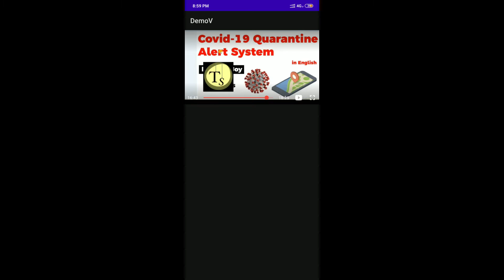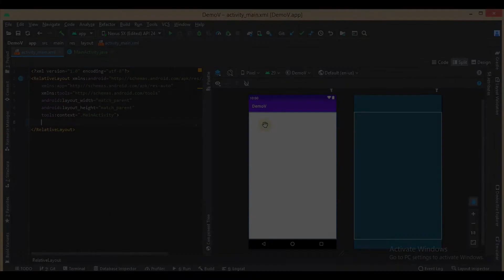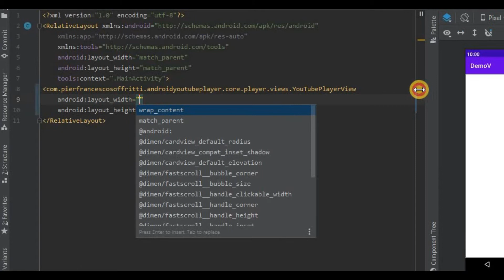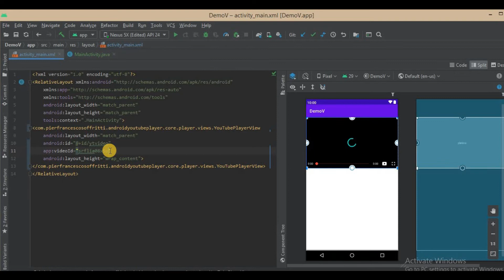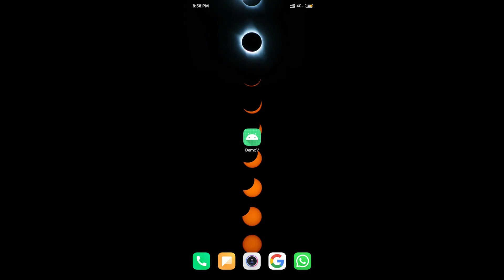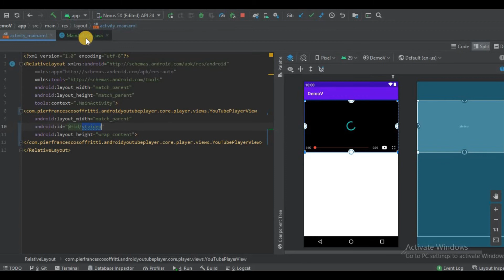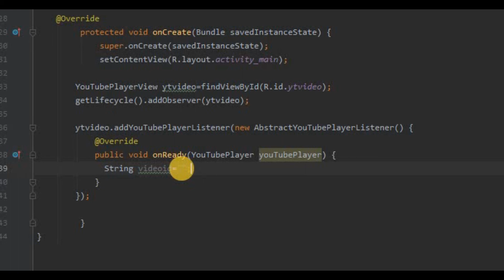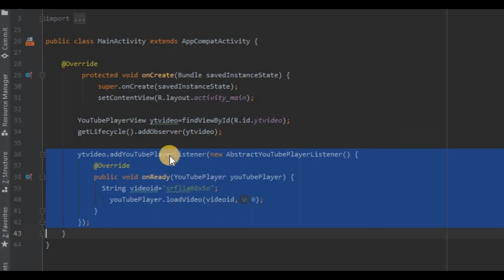Play Youtube Videos in Android Application with Source code | Very Simple Way | For Beginners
💥Hello Viewers,
In this video we will discuss about  Android studio App Development . All project decribe in detail and in easy language so that you can understand easily and you can also make the same project on your own.

Pay 10$ (GoolePay , Paytm , Phonpe) @ 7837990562
After payment  please send me  the  Screenshot on Whatsapp or Email
we will  send you the source code .

youtubecloneappandroid studio#youtubeplayerview#android#playyoutubevideoinapp#tech#code#technicalsushil